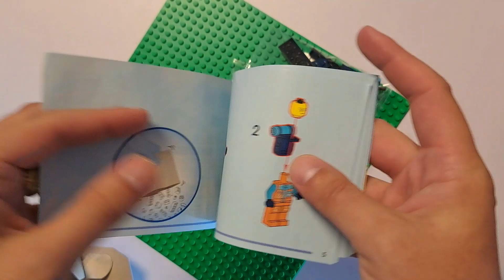2023 Arctic Explorer Snowmobile ❄️ 60376 - Unboxing & Speed Build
We are so happy ! The next one is the 500 mark ! Let's see how fast we can conquer this one !

This is the 2023 Arctic Explorer Snowmobile ❄️ 60376

CHAPTERS
0:00 Intro
0:10 Unpacking 2023 Arctic Explorer Snowmobile ❄️ 60376
0:39 Building 2023 Arctic Explorer Snowmobile ❄️ 60376
1:43 Highlights
2:03 SUBSCRIBE end screen

Lego set Information:
- 70 Pieces
- Released in 2023
- Age 5+